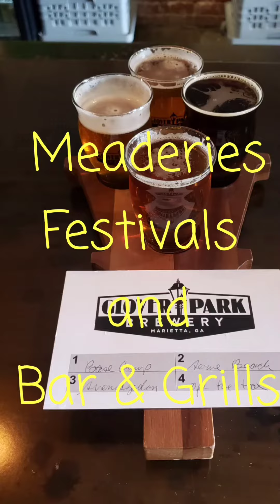Drinking Across America "Ron's Reviews" D9 Brewing Brown Sugar Brown Cow Mocha Brown Ale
This Mocha Brown ale needed a fanatical bovine with a brown sugar sweet side and a kick of Colombian coffee. Brown Sugar Brown Cow is brewed with chocolate, vanilla, brown sugar and Colombian coffee. We added a hint of lactose, and this brew is a mocha coffee and cream concoction so good you’ll say its name.